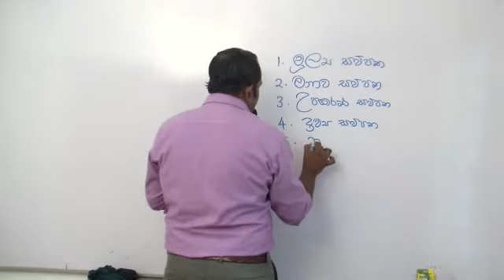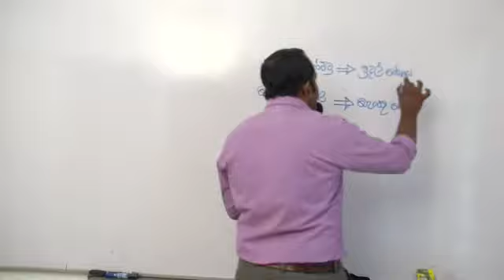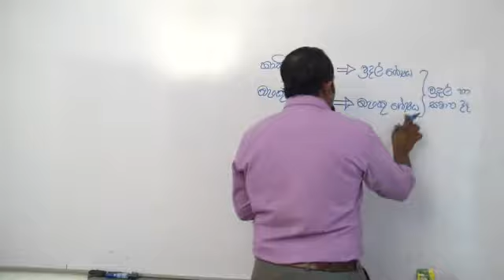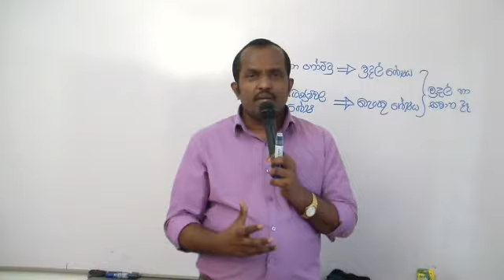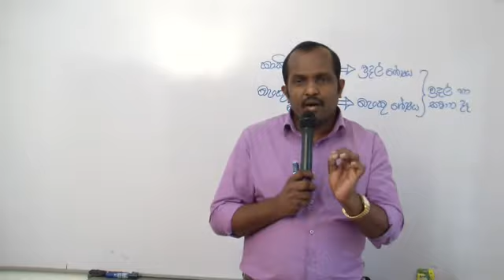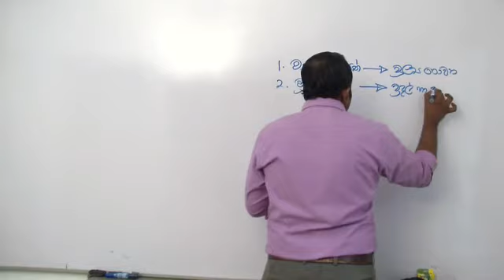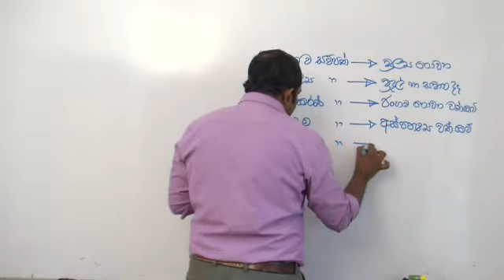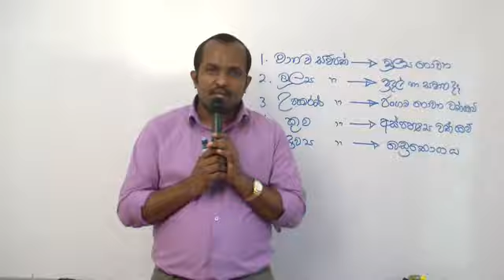2025 AL l UNIT 01 l VIDEO 02